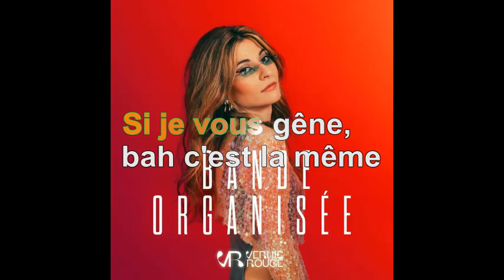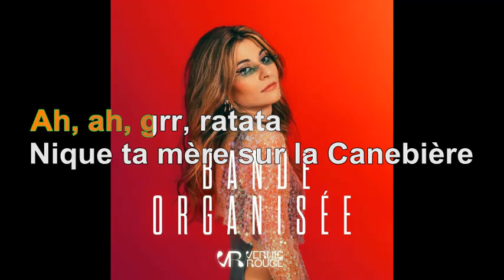Vernis Rouge - Bande Organisée [Paroles Audio HQ]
100 pour cent France participe au Programme Partenaires d’Amazon EU, un programme d’affiliation publicitaire conçu pour permettre à des sites de percevoir une rémunération grâce à la création de liens vers Amazon.fr

Paroles
Oui ma gâtée
RS4 gris Nardo
Bien sûr qu’ils m’ont ratée
Soleil dans la bulle, sur le Prado
Nique ta mère sur la Canebière
Nique tes morts sur le Vieux Port
Mi amor c’est les quartiers Sud, c’est les quartiers Nord
Et ça fait : zumba, caféw
J'suis dans l'4x4 teinté
Si je vous gêne, bah c'est la même
Et ça fait : zumba, caféw, caféw, carnaval
J'suis dans l'4x4 teinté, pisté par la banal'
La bomba
Le J c’est le S, j'sors le RS
Le, le, le J c’est le S, une liasse épaisse
Le, le J c’est le S
Arlabelek, N.A.P.S
J'suis dans l'game en claquettes, survêt'
J'fuck les folles qui parlent de moi sur l'net
Ah, ah, poto, qué pasa ?
Ah, ah, dans la cabeza
Ah, ah, pour les mapesa
Ah, ah, grr, ratata